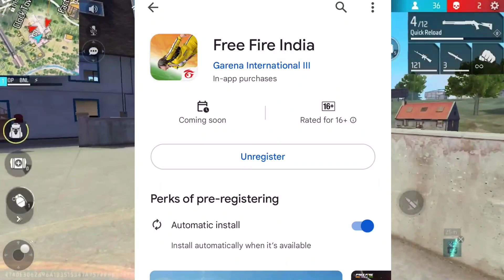No Evo Guns In Free Fire India 🤯 | Free Fire India Important Update Tamil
▶️ Welcome To CMD Gaming ✅

About This Video:

today night update in free fire tamil indian server || free fire new update tamil || free fire new event tamil

today night update in free fire tamil || tonight update of free fire || tomorrow event in free fire

Free Fire India is the ultimate survival shooter game available on mobile. Each 10-minute game places you on a remote island where you are pit against 49 other players, all seeking survival. Players freely choose their starting point with their parachute and aim to stay in the safe zone for as long as possible.

Free Fire India Tamil gameplay Tricks
Sensitivity and Auto Headshot Tricks
Free Fire India Bugs Tips and Tricks
Free Fire India Secret Places /Hiding places
Gloowall Tricks
Landmine Tricks
Elite Pass Review
Updates Information
Free Fire India Tamil booyah tricks

ob41 update Youtube
6 september free fire update

free fire tamil video
free fire india tamil live

More Related Keywords:

1) free fire india new event tamil
2) upcoming events free fire india in tamil
3) free fire india new event
4) free fire india tamil
5) free fire india new event in tamil
6) tonight update free fire in tamil
7) free fire india new update tamil
8) new event free fire india in tamil
9) upcoming new event in free fire india
10) free fire india new event today
11) tomorrow event in free fire
12) upcoming events free fire tamil
13) new event
14) today night update in free fire tamil
15) new event free fire india
16) new event free fire India tamil
17) free fire india new event today tamil
18) free fire india new event tamil today
19) free fire new india event tamil elite pass
20) free fire new india event tamil rampage
21) free fire new event tamil today night update
22) free fire india new event tamil video
23) free fire india new event tamil diamond
24) free fire india new event tamil mp5
25) free fire india new event tamil nadu server